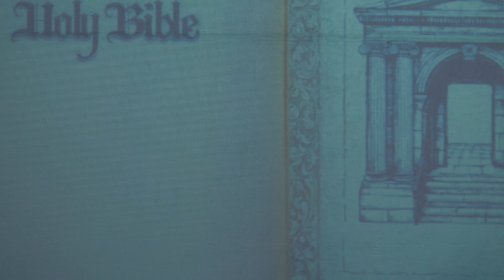ARE YOU RUNNING FROM GOD? - OLD SCHOOL | Motor City Church | Pastor Josh Shockey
WE EXIST TO SEE PEOPLE ENCOUNTER AND LIVE OUT A RELATIONSHIP WITH JESUS.

Thank you for your generosity! It continues to bring the love to Jesus to countless lives

Join us in person every Sunday at 9AM & 11AM.